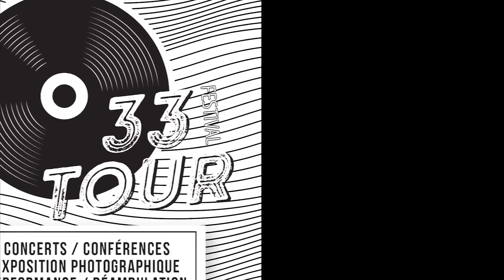Festival 33 Tour # 1 - entretien le Milos Asian Sound System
Rencontre et concert avec le Milos Asian Sound System (Reggae Pop) à la Bibliothèque Municipale à Bègles. Le mercredi 12 juin 2019 à 19h